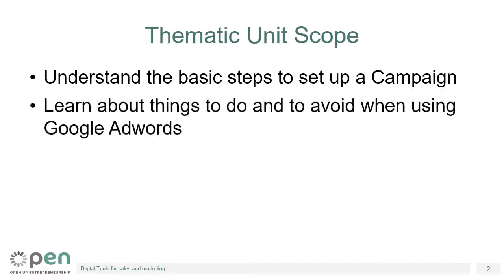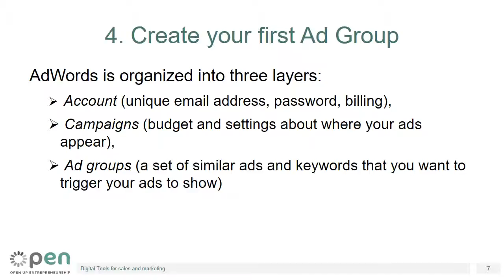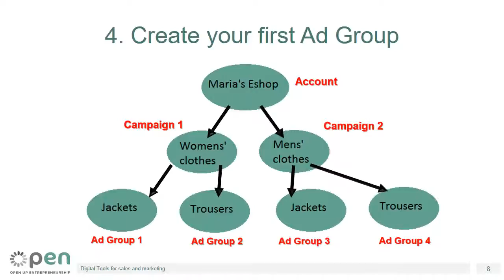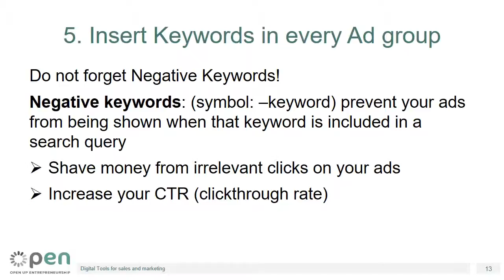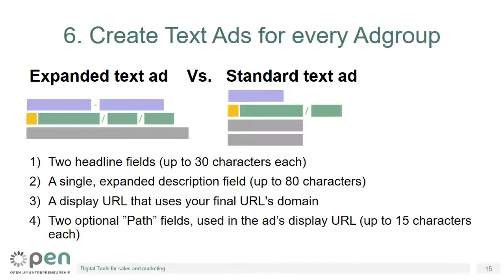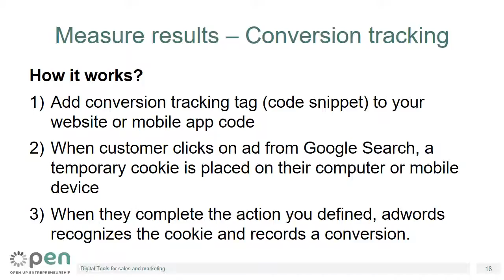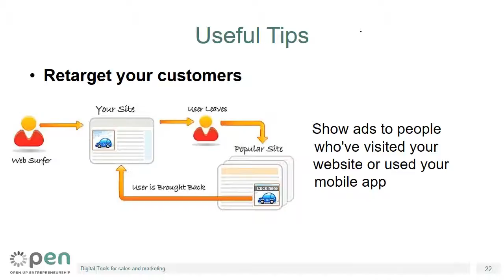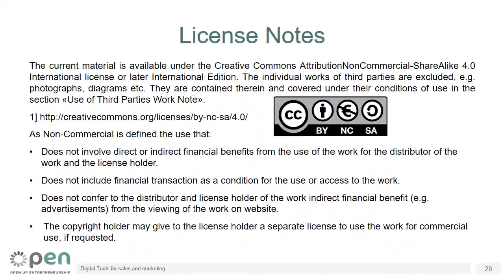Digital marketing in practice: Google adwords (Part 2)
- Understand the basic steps to set up a Campaign
- Learn about things to do and to avoid when using Google Adwords